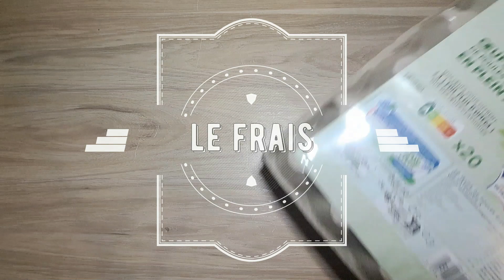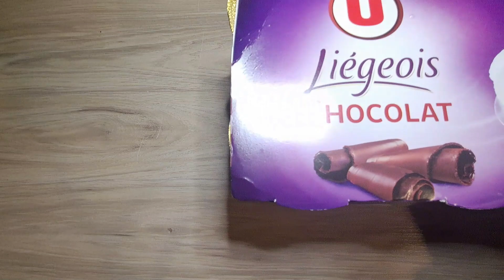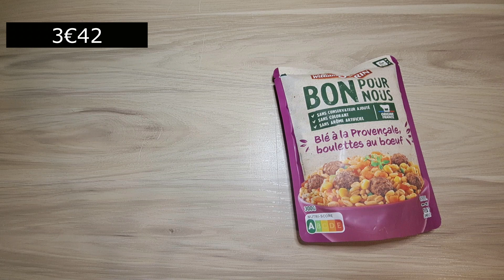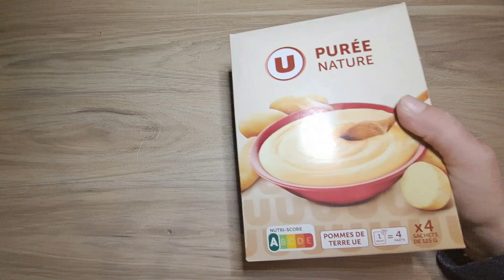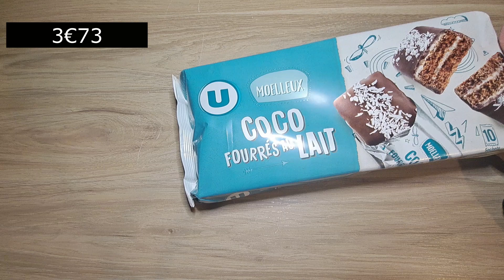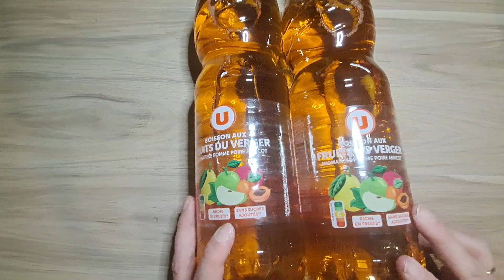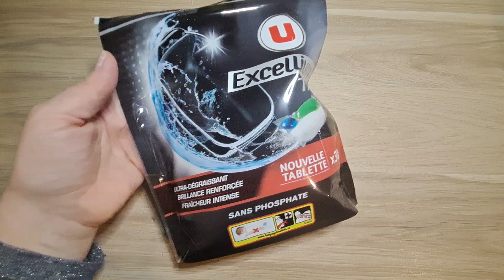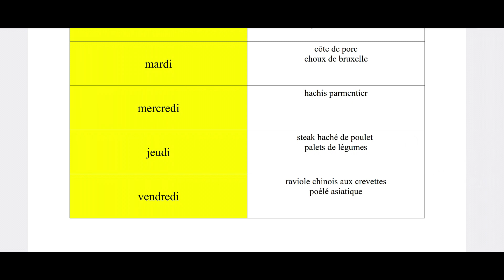Retour de courses super U... Moins de 90 € pour 5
Je vous retrouve pour mon retour de courses de la semaine !

Bon visionnage !